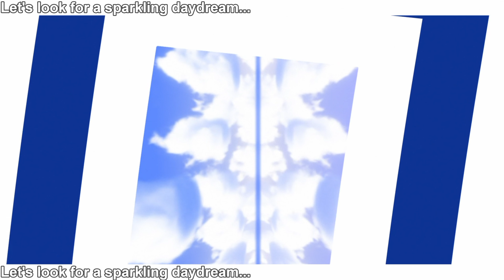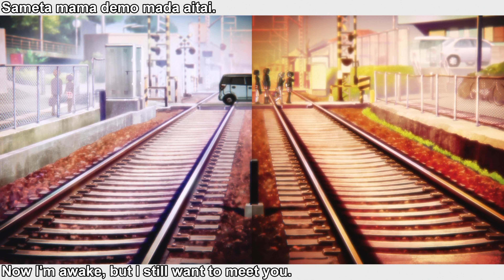➲ Chuunibyou demo Koi ga Shitai!: Sea.1,Op.- "Sparkling Daydream"[eng.sub, clear, HD]( 中二病でも恋がしたい! )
I used creditless, clear video footage.
The anime belongs to Kyoto Animation.
I just added the subtitles of the original song into the video file.
The song "Sparkling Daydream" belongs to "ZAQ".